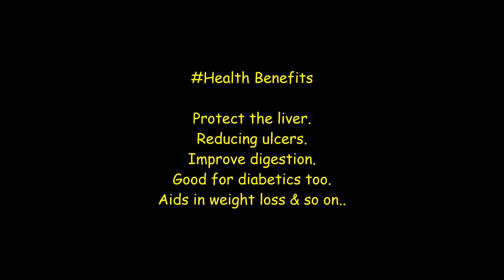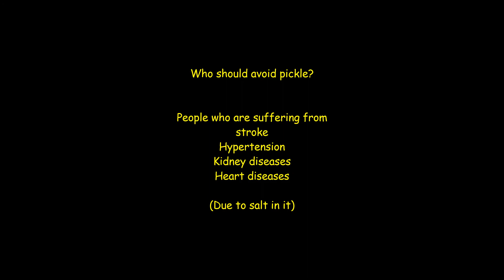Include this home remedies for immunity boosting/ ভিটামিন সি পিলস এর পরিবর্ত হতে পারে আমলকী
Hello Everyone
We are Madhumita and Shawon, residing in Bangalore. We would like to present you a few colorful moments of our lives.
    The objective of this channel is to heal you with living in simplicity. In  this video you may get few extraordinary benefits of Amla/ Indian Gooseberry.